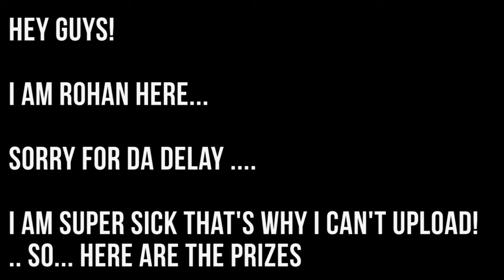200 Subs Giveaway Prizes!